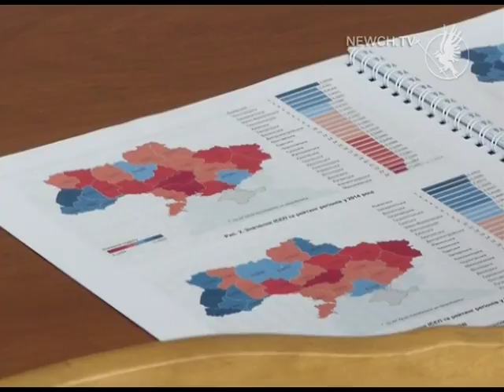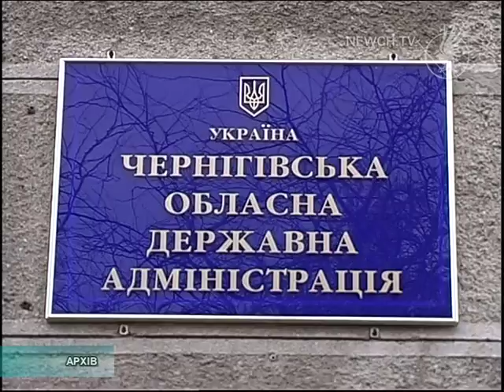Євроінтеграція| Телеканал Новий Чернігів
Як наближається до Європи Чернігівщина?